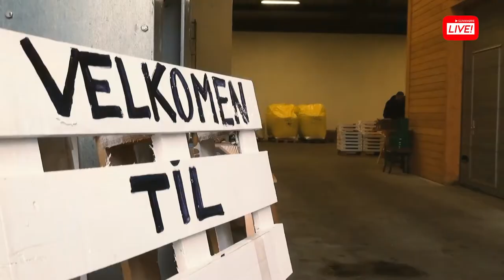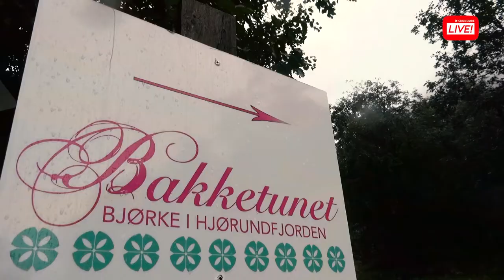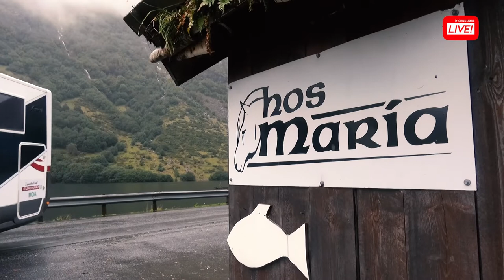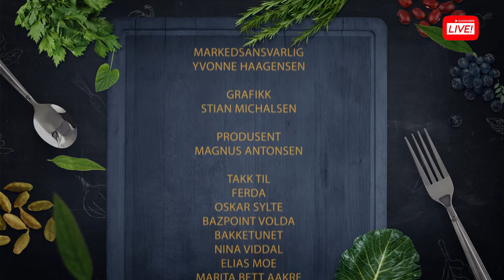«Mat med Nesje - på hjul» del 2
TV-kokk Nils-Henning Nesje er i disse er ute på bobil-turné sammen med kokkekollega og musiker Torstein Hatlevik for å besøke noen av fylkets mat- og reiselivsopplevelser. Denne uken går turen til Volda, Hjørundfjorden, Bjerke og Viddal.

Her ser du andre episode av «Mat med Nesje – på hjul»

Produsent: Magnus Antonsen